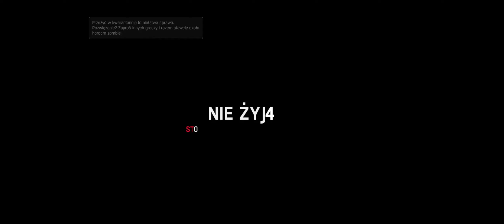Dying Light PL odc.10 Malowanie ogniem i poszukiwanie Jade | Let's play po polsku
Dying Light to pierwszoosobowa, survivalowa gra akcji osadzona w rozległym otwartym świecie. W ciągu dnia gracze przemierzają rozległe środowisko miejskie opanowane przez okrutną epidemię, przeszukując świat w poszukiwaniu zapasów i wytwarzając broń do obrony przed rosnącą populacją zarażonych. W nocy myśliwy staje się zwierzyną, ponieważ zarażeni stają się agresywni i bardziej niebezpieczni.

Gra działa na sprzęcie:
GPU: Gigabyte Radeon RX 570 GAMING 8GB GDDR5;
Ram: HyperX 32GB;
oraz na peryferiach:
Klawiatura: Steelseries Apex M800;
Nazwa serii: Let's play Dying Light PL
Gatunek: Akcja
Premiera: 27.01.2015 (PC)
Producent: Techland
Wydawca: Warner Bros. Interactive Entertainment
Wydawca PL: Techland
Rozdzielczość / grafika: 2560x180 | wysokie
Polska wersja / spolszczenie: napisy - PL | dubbing - PL
Wersja na YT: PC
Ustawiania renderowanego filmu na YT: 2560x1080 HD 60 fps 2k